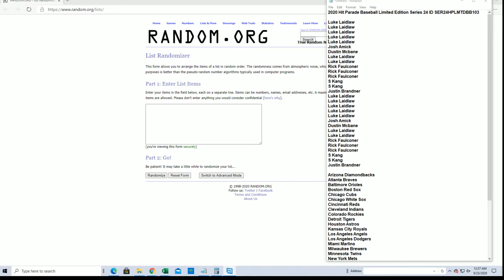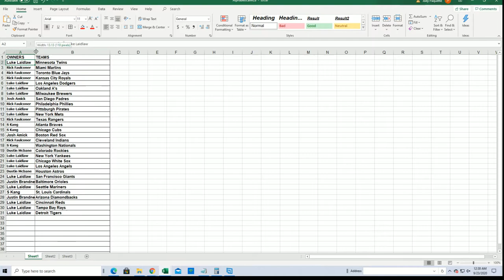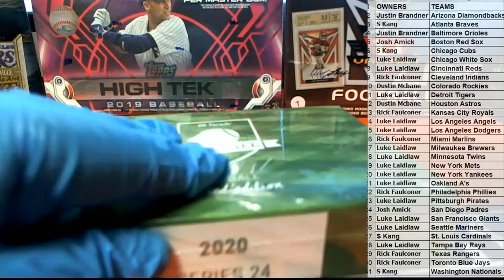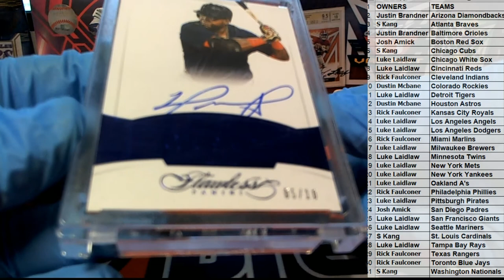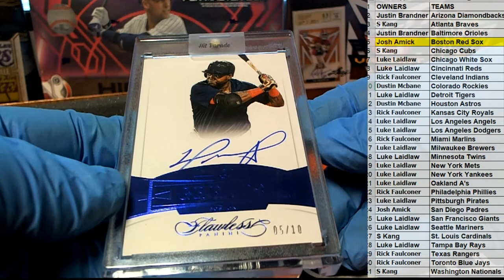2020 Hit Parade Baseball Limited Edition Series 24 ID SER24HPLMTDBB103